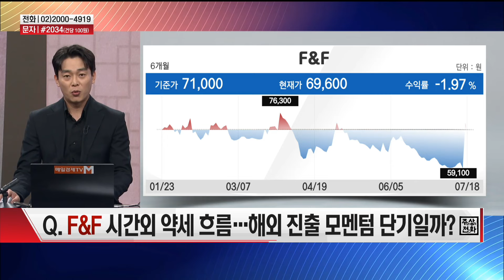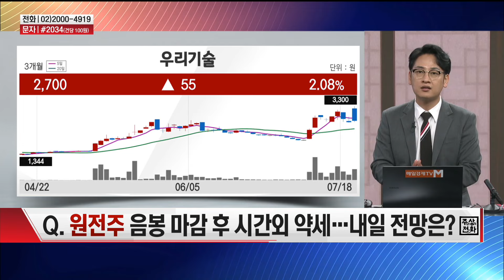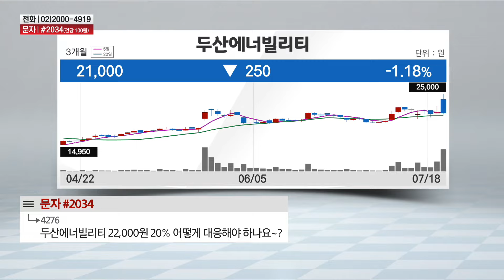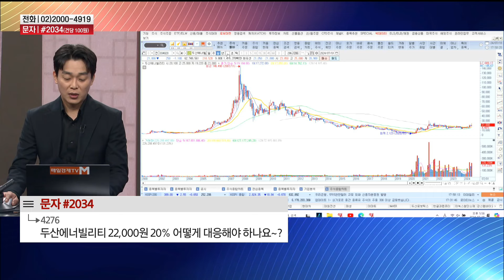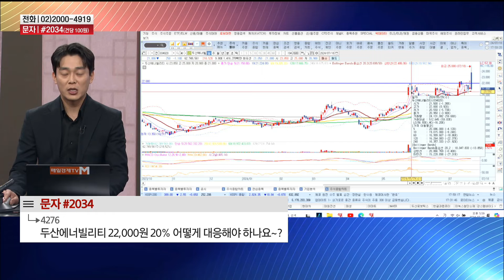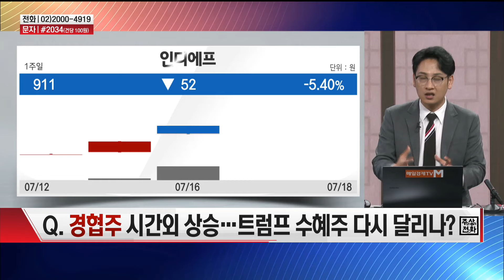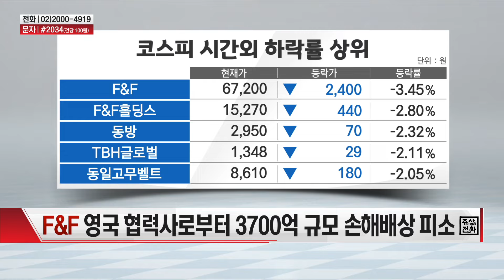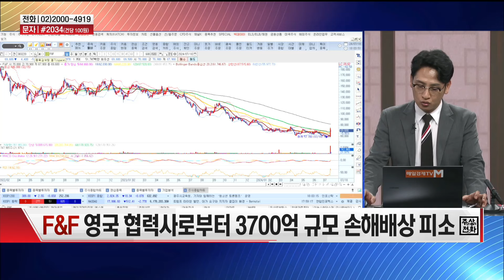[시간외 특징주] F&F · 원전주 · 남북경협주 · 트럼프수혜주